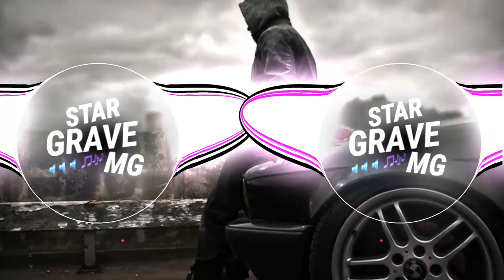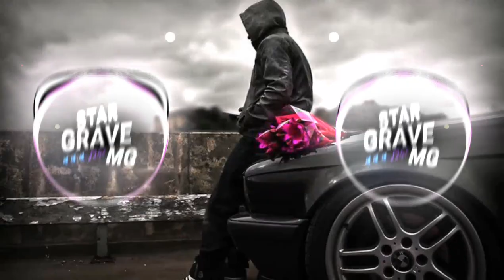ZE NETO E CRISTIANO PLANEJADO REMIX[COM GRAVE]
inscreva se deiche o
╱╰━━━╯╱╱╱╱╱╱╱╱╱╱e compartilhe vlw